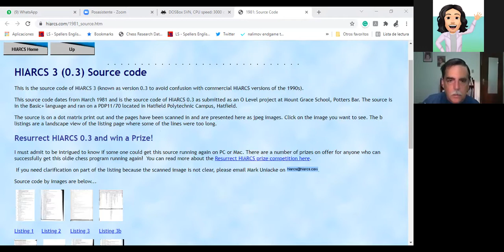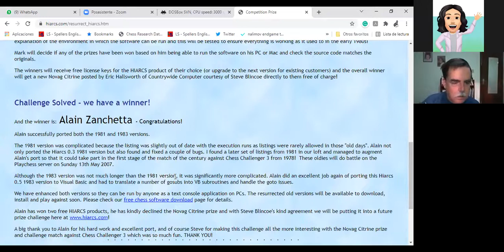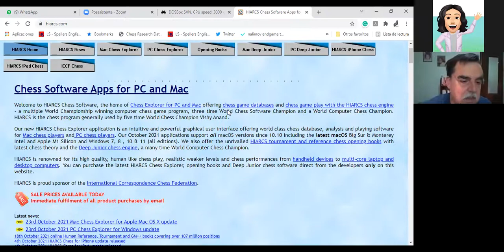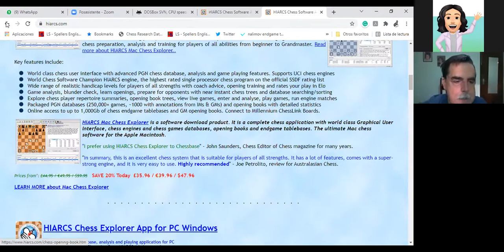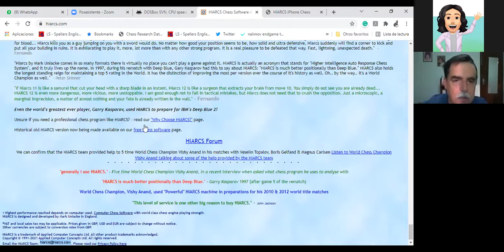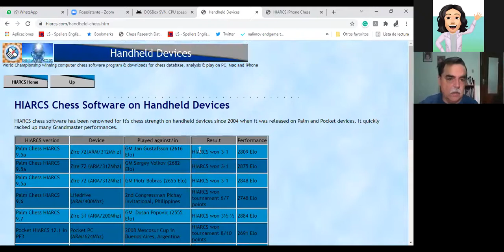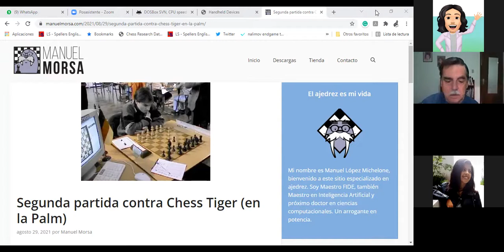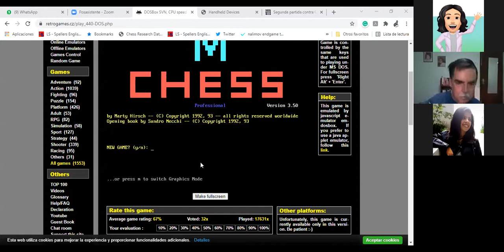29 octubre 21: MChess Pro y Hiarcs